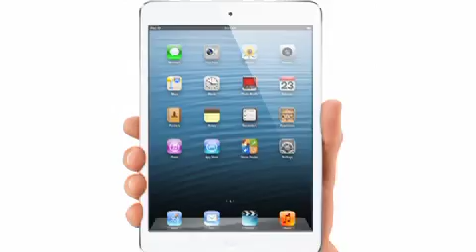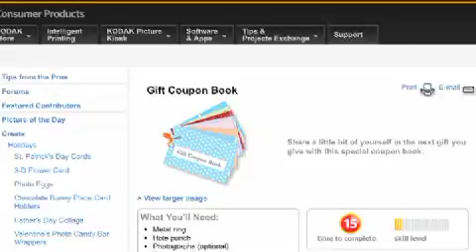Hi Tech Holidays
On your mark. Get set. SHOP! The average hoilday shopper will spend $712 this season. We talk to some self-proclaimed geeky girls to find out what's hot when it comes to hi tech toys.